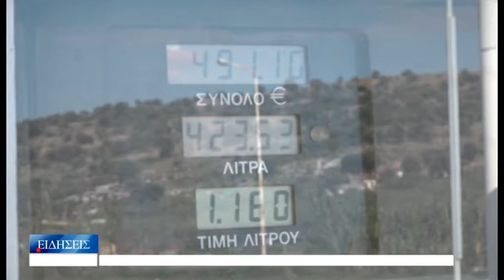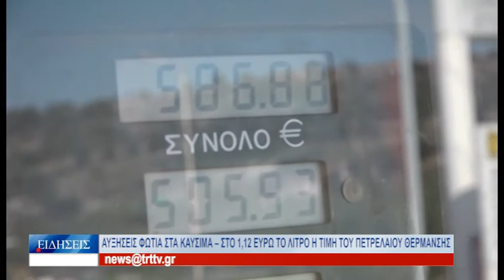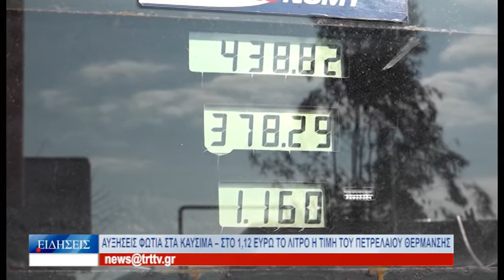Βόλος Αυξήσεις φωτιά στα καύσιμα – Στο 1,12 ευρώ το λίτρο η τιμή του πετρελαίου θέρμανσης 051021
Με τα σημερινά δεδομένα, η τιμή πώλησης του πετρελαίου θέρμανσης από τα πρατήρια καυσίμων της Μαγνησίας μπορεί να ξεπεράσει και το ένα ευρώ και δεκαπέντε λεπτά το λίτρο, σε δέκα ήμερες, που θα αρχίσει η διάθεση του καυσίμου στους καταναλωτές. Πέρυσι, τέτοιον καιρό, η τιμή του πετρελαίου θέρμανσης δεν ξεπερνούσε τα 85 λεπτά. Μέσα σε ένα χρόνο το ποσοστό της αύξησης αγγίζει το 40%. Καθημερινά, οι διεθνείς τιμές των καυσίμων αυξάνονται με ανεξέλεγκτους ρυθμούς, προκαλώντας σοκ στην αγορά και αγωνία στους πολίτες. Αν στη χερσαία Μαγνησία η τιμή του πετρελαίου θέρμανσης διαμορφωθεί στο 1,15 ευρώ το λίτρο, στα νησιά θα ξεπεράσει το 1,20!